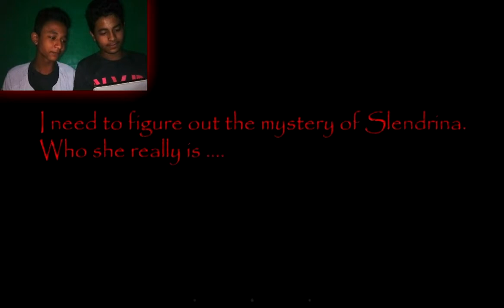Dont Play This Game if you not want to SCREAMM..!! | House of Slendrina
DONT FORGET TO NOTE Gidan Muahahahah!
IF YOU WANT DOWNLOAD THIS GAME GO ON PLAYSTORE!

[And Dont Forget To Watch My Another Video on My CHANNEL. I'm Thanks If You Watch My Another Video on My CHANNEL :-)]

Byee.. Guys.. :-) :-) :-) :-) :-) :-) :-) :-) :-) :-) :-) :-) :-) :-) :-) :-) :-)

                *SEE*
                                                            *YA*
                                                                                              *NEXT TIME!*